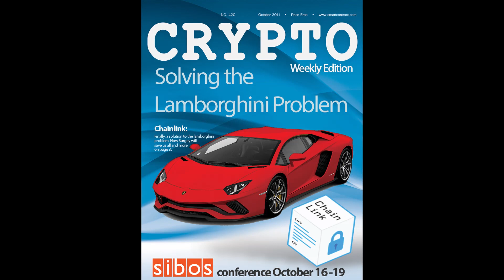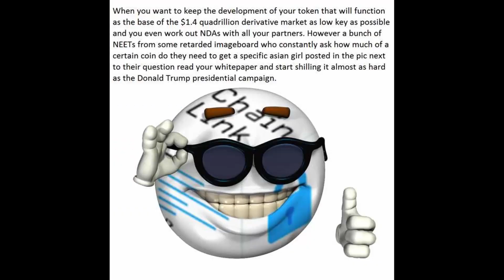Jason Parser - wtF was THAT? | Chainlink Song Part 2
Jason Parser entrusted me this video edit + upload, and I obliged. Fire as always